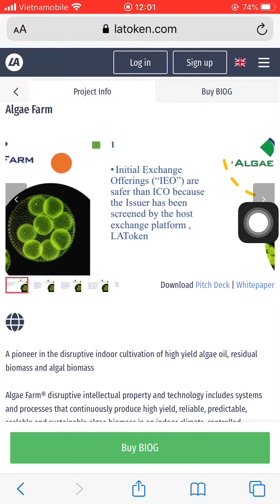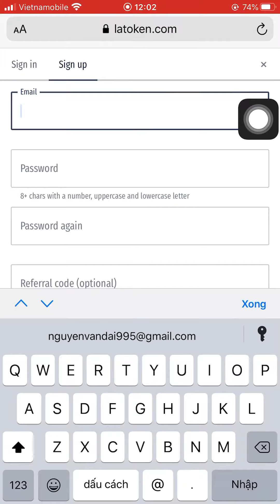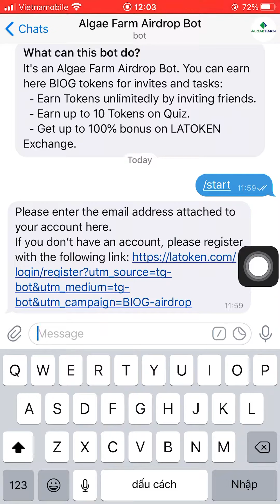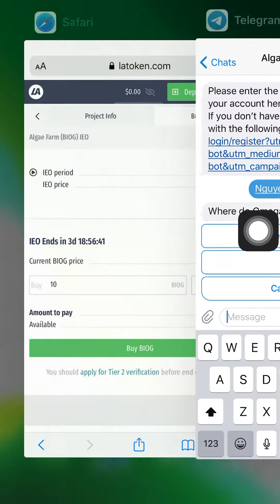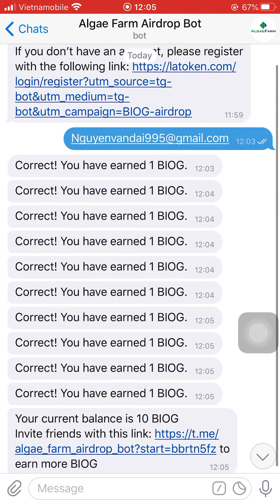Hướng dẫn nhận 10 token BIOG (10$) sàn LATOKEN (100% ăn)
👉đăng kí và xác nhận email (ko cần KYC)
👉 có tài khoản sàn rồi thì ko cần đăng kí lại

👉 điền lại email đã đăng kí trên sàn
👉 câu trả lời của 10 câu hỏi:

➥  1. Algae (biomass)
➥  2. 9.9B
➥  3. Yes
➥  4. Yes
➥  5. Yes
➥  6. No
➥  7. Yes
➥  8. Dye Sensitized Solar Cell/Panel
➥  9. Biogae
➥ 10. Algae Farm